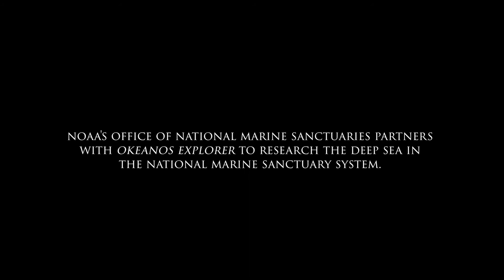Hermit crab in Papahānaumokuākea Marine National Monument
Have you ever seen a hermit crab carry a sea anemone around on its back?